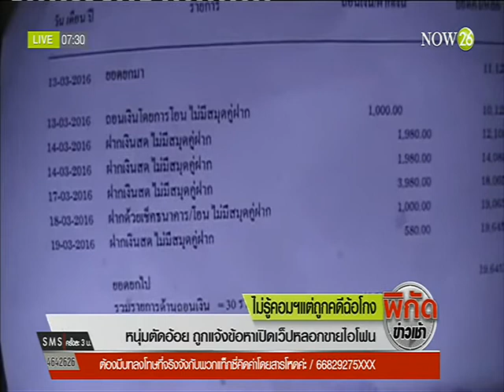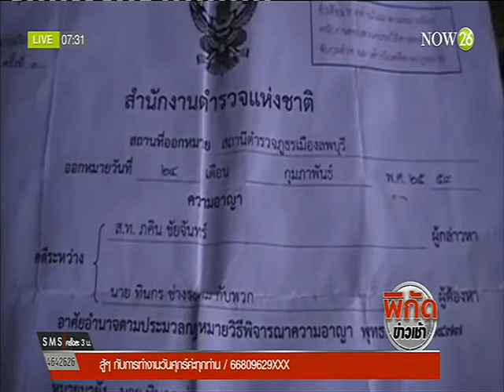News ไม่รู้คอมฯ แต่ถูกคดีฉ้อโกง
พิกัดข่าวเช้า : ไม่รู้คอมฯ แต่ถูกคดีฉ้อโกง หนุ่มรับจ้างตัดอ้อยถูกแจ้งข้อหาเปิดเว็บหลอกขายไอโฟน "NOW26" 22-4-59